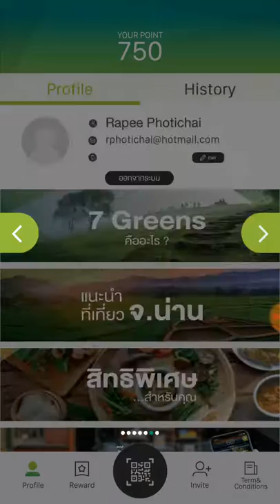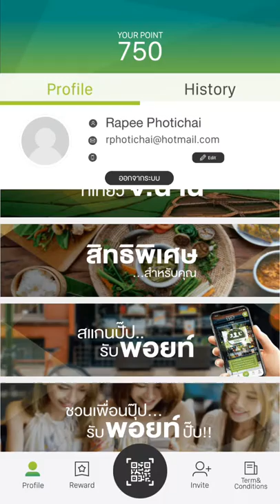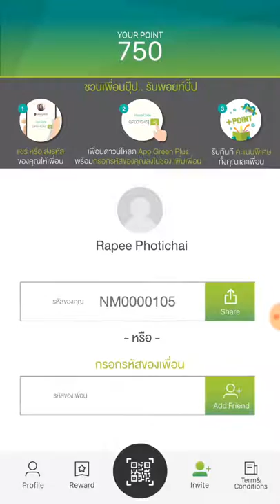Green Plus Application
LINE: @anyi